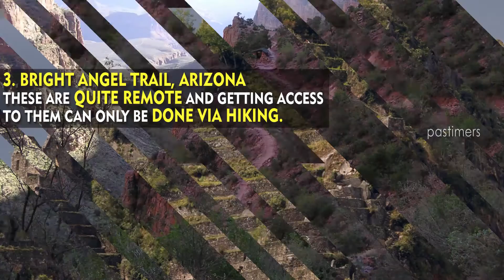Top 10 Most Dangerous Hiking Trails In the World || Pastimers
Hiking represents a great way to discover the beautiful wonders of our planet, while also exercising and learning more about the world that we live in. While most people choose clear and safe hiking trails, there are also numerous dare devils who prefer dangerous ones.